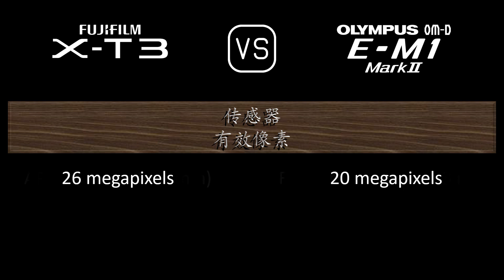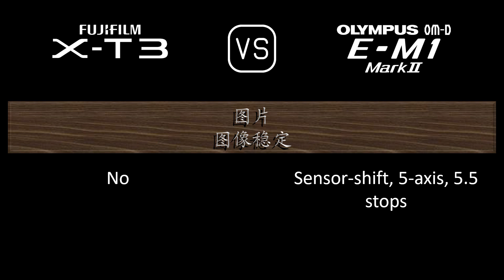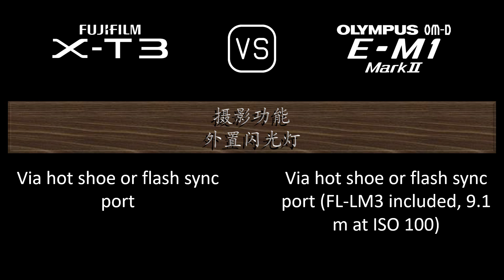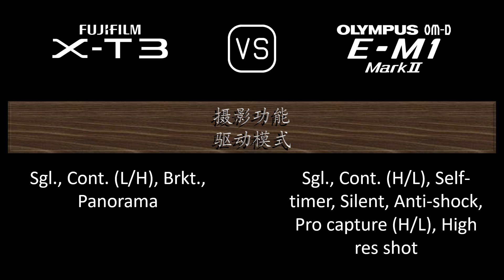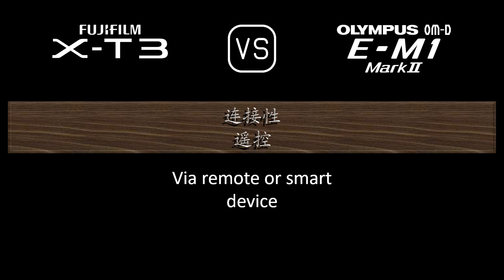Fujifilm X-T3 与 Olympus OM-D E-M1 Mark II 的规格比较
本视频是 Fujifilm X-T3 与 Olympus OM-D E-M1 Mark II 的功能概述和规格比较 (comparison of specifications)，希望对您有所启发。感谢您的支持。

00:24 推出
00:32 机身
00:41 传感器
01:05 图片
01:21 光学与对焦
01:50 屏幕
02:10 取景器
02:26 摄影功能
03:27 录像功能
03:43 贮存
03:47 连接性
04:16 物理特性
04:36 杂项